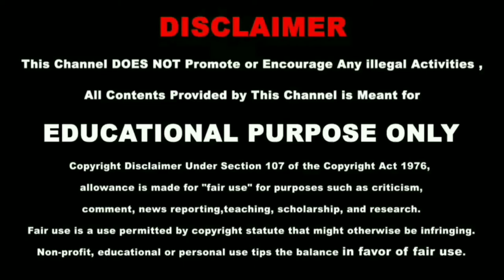2021 1 Minute Yoga,Meditation,Peaceful Music